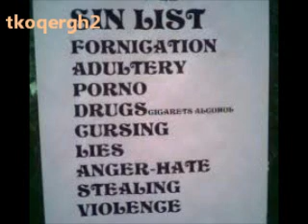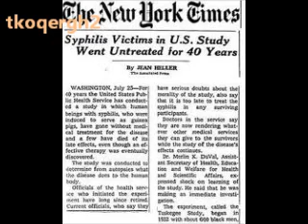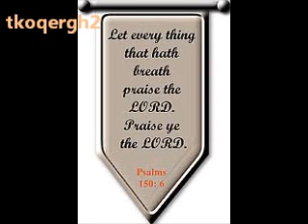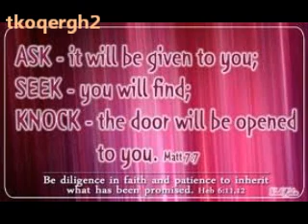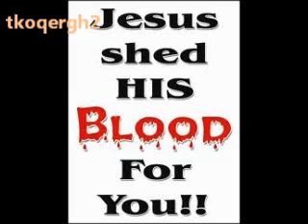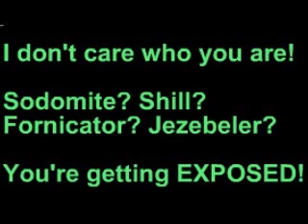William Cooper: Predicting 9-11 On 6-25-01 [2of4]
The Elenin story provides a convenient smoke screen. Enviro meddling through tech can be claoked with dommsday scenarios. In other words "Don't blame us - the comet did it". Since the public has been programmed to accept the Mayan Calendar for about ten years through "The elephant in the room" type predictive programming, everyone will be more likely to accept the comet theory. It will coincide with the stuff they've been trying not to think about for awhile. It also give the powers that be a way to set deadlines. They can law down the law to rogue nations - "toe the line by such and such date" and then set the deadline for Elenin's next alignment.